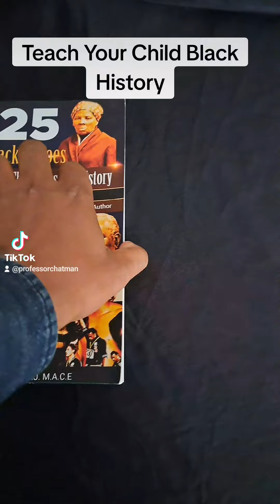Black History Month Book Bundle